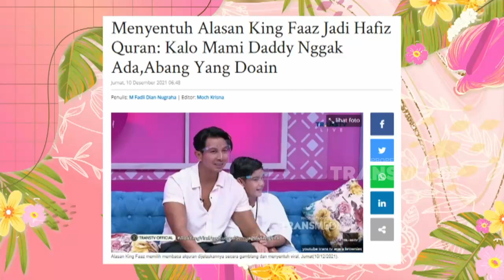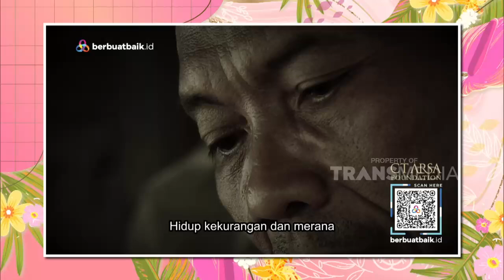Momen Sonny Dan Fairuz Tentang Perayaan Ulang Tahun King Faaz | PAGI PAGI AMBYAR (5/4/22) P1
TAYANG SETIAP HARI SENIN-JUMAT PUKUL 08.30 WIB